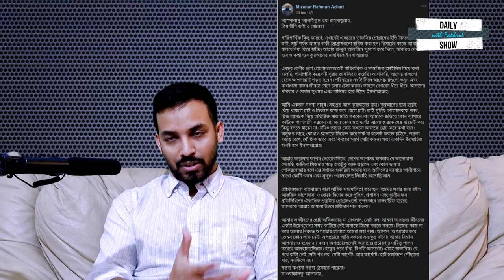Ep 79 | দেশ ছাড়তে হলো মিজানুর রহমান আজহারীকে